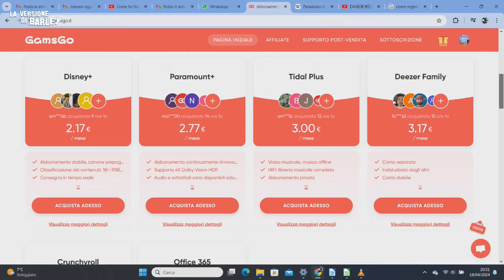EP68: GODZILLA MINUS ONE - Crediamo di conoscere Godzilla...e invece...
NOVITA'!